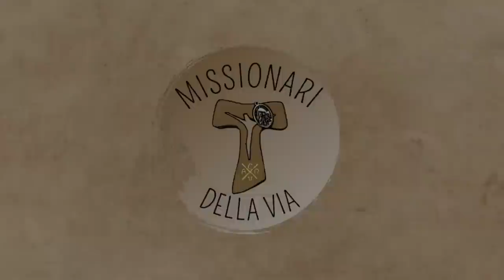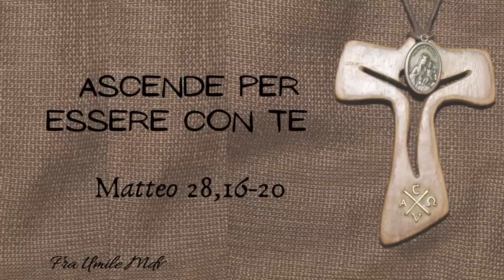L'ascensione, dono e responsabilità. (Mt 28,16-20), di fra Umile mdv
Commento alla solennità dell'Ascensione del Signore A (Mt 28,16-20)

Per il commento al Vangelo quotidiano, scarica l'app "Missionari della Via" o vai sul sito